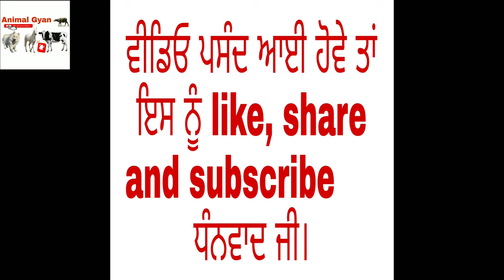ਨਿੰਮ ਨਾਲ ਕਰੋ ਆਪਣੇ ਪਸ਼ੂਆਂ ਨੂੰ ਠੀਕ Do animals eat neem leaves?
ਨਿੰਮ ਨਾਲ ਕਰੋ ਪਸ਼ੂਆਂ ਦੀ ਹਰ ਬਿਮਾਰੀ ਦਾ ਉਪਚਾਰ
Do animals eat neem leaves?
what desease can neem cure ?
Are neem trees toxic to cattle?
is neem good for animals?
How can i ise neem leaves on my dogs
Does neem harm wildlife?
How do you ise neem oil on animals?

# neem benefits for buffalos
# neem benefits for cows